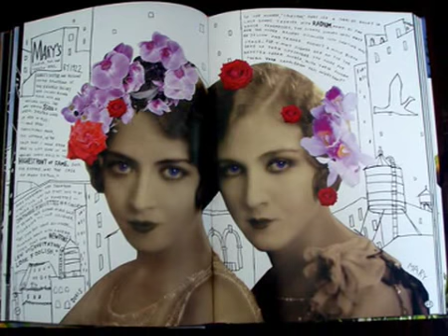Doris Eaton Travis Tribute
Here are two famous songs performed by the great Fred Astaire, chosen to illustrate the beauty of another legendary dancer, Doris Eaton Travis, the "Century Girl", who passed in 2010, at the age of 106 years!
Doris Eaton Travis (born in 1904) was a Broadway and film performer, dance instructor, and author. She was also the last surviving Ziegfeld girl. She began performing onstage as a young child, and made her Broadway debut at the age of 13. A year later, in 1918, she joined the famed Ziegfeld follies as the youngest Ziegfeld girl ever cast in the show. She continued to perform in stage productions and silent films throughout the 1920s and early 1930s. As of 2010, she was one of the last surviving non-child actors who appeared in silent films. When her career in stage and screen declined, she started a second career as an Arthur Murray dance instructor and local television personality in Detroit. Her association with Arthur Murray lasted for three decades, during which time she rose through the ranks to own and manage a chain of nearly 20 schools. After retiring from her career with Arthur Murray, she went on to manage a horse ranch with her husband and returned to school, eventually earning several degrees. In 1992, aged 88, Eaton Travis graduated cum laude from the University of Oklahoma. She was awarded an honorary doctorate from Oakland University in 2004 at the age of 100. In recent years, Doris Eaton Travis had returned to the public eye. As the last surviving Ziegfeld girl, she was been featured in several books and documentaries about the Ziegfeld follies and her other stage endeavors. In 1999 she made her first film appearance in over sixty-five years with a small role in Man on the moon with Jim Carrey. Her last public appearance was the opening of the 2010 Easter Bonnet show on April 27, 2010.
Her most memorable events include:
1913 - on stage performance in front of President Woodrow Wilson,
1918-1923 - she starred with Fred Astaire,
1929 - she was the first theatrical actress to perform Singin' in the rain
1950 - she had her own television show.
Here she is dancing to her 1919 dance number on her 101st birthday.
Enjoy Doris Eaton Travis' artistry and beauty!